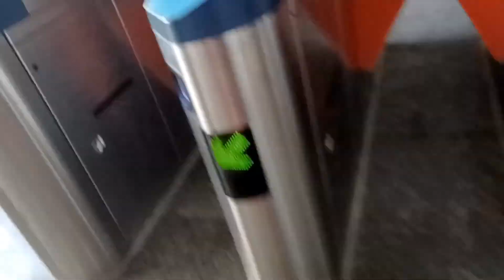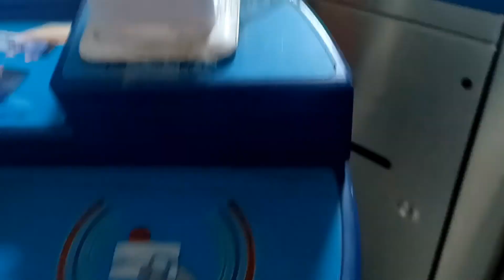Outing with children 💕 | बच्चों के साथ घूमना 💕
Hi everyone! This is my new vlog. Hope you like this.

vlog
vlogs
sourav joshi vlogsmy first vlog aditya vlogs my first vlog real life vlogs